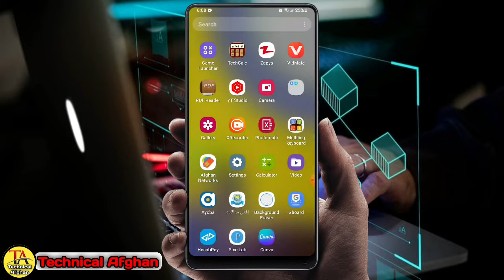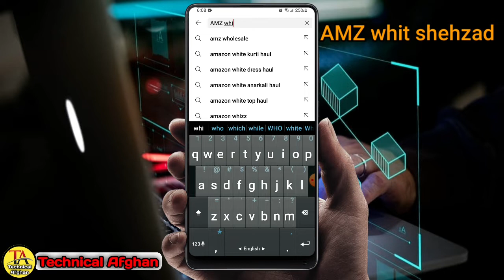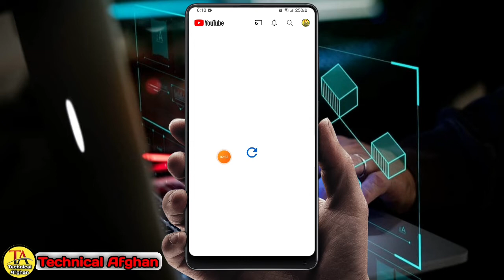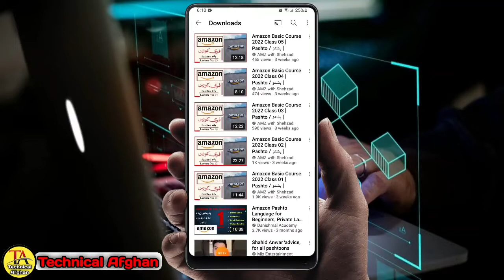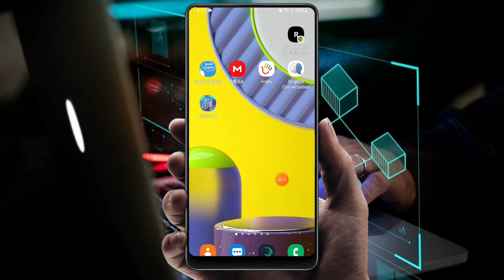امازون پښتو کورس څنګه پیداکړو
که تاسو غواړم چی زه هم امازون درته شروع کړم نو چینل سبسکزایب کړی او کومنټ کی راته ولیکی

♥Social media♥